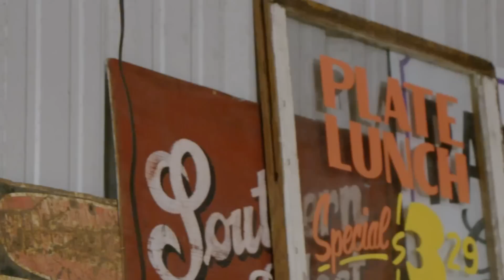Ben And Erin Help Turn Old House Into A RESTAURANT | Home Town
Young restaurateur brothers, Connor and Elliot,  want to open a cafe near downtown. So they go to Ben and Erin to help them find and convert an old house into a beautiful cafe.